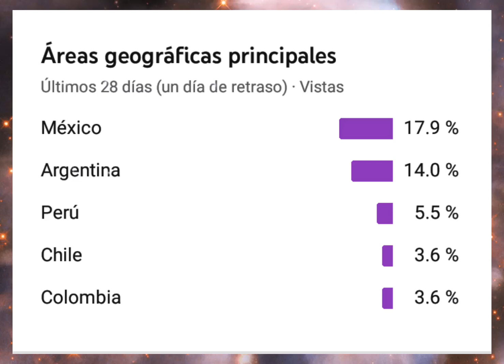✨Pam pararan pam pam~✨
x si a alguien le importa soy de argentina ✨😎